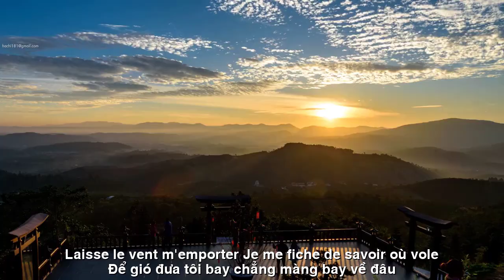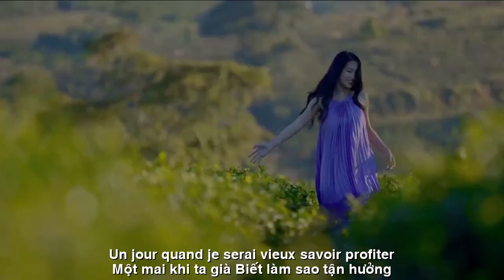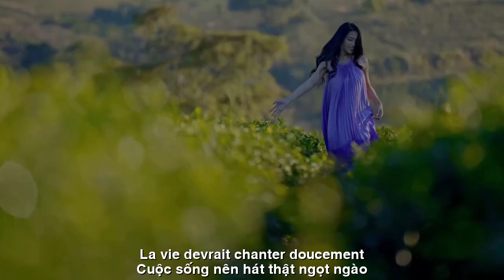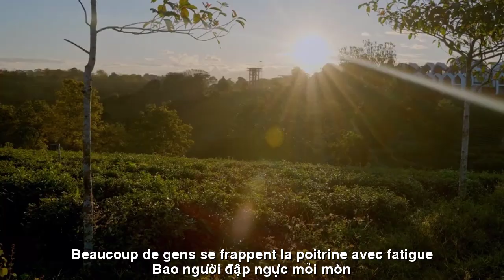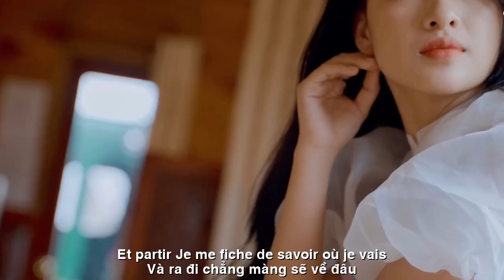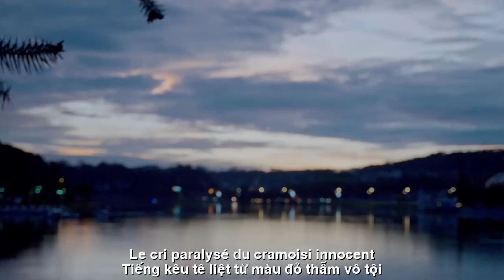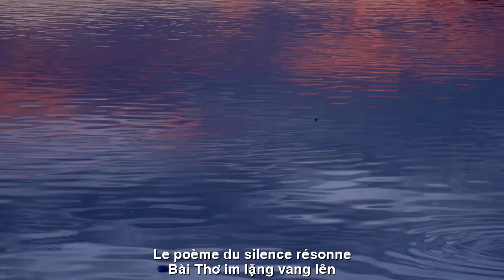[FULL HD]TÔI MUỐN ||JE VEUX ||CA SỸ ZA HUY ET HOÀNG HOA-THIÊN DI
TÁC PHẨM:TÔI MUỐN
JE VEUX
THƠ:THIÊN DI
SÁNG TÁC:NS QUANG DAU
TRÌNH BÀY:CA SỸ ZA HUY ET HOÀNG HOA
TÔI MUỐN
tôi sẽ đến một ga tàu
và ra đi
chẳng màng sẽ về đâu
tôi sẽ leo lên một ngọn núi
cao thật cao
để gió đưa tôi bay
chẳng màng bay về đâu
một mai khi ta già
biết làm sao tận hưởng
tôi muốn viết bài hát cho trái tim
ôi ngập đầy ước mơ phiêu lãng
tôi đón những ngày nắng
lang thang với đêm sương
không đợi không chờ
lòng cũng chẳng nhớ nhung
dòng sông xuôi chảy không  ngừng
bến bờ luôn luôn thay đổi
nhưng nước chưa từng thay đổi
bao nhiêu  yêu hận đời này
nhưng chân trời luôn rộng mở
cuộc sống nên hát thật ngọt ngào
như cỏ cây hát cùng gió
như hương thơm hồn nhiên
nhưng thế giới đâu bình yên
tiếng kêu tê liệt từ màu đỏ thẫm vô tội.
bao người đập ngực mỏi mòn
những khúc ca trầm buồn đưa tiễn
ôi bài ca cuộc đời giờ đã bị lãng quên
bài thơ im lặng vang lên …
JE VEUX
je vais dans une gare
et partir
Je me fiche de savoir où je vais
je vais gravir une montagne
vraiment haut
Laisse le vent m'emporter
je me fiche de savoir où voler
un jour quand je serai vieux
savoir profiter
Je veux écrire des chansons pour le cœur
Oh, rempli de rêves d'aventure
J'apprécie les jours ensoleillés
errant dans la nuit brumeuse
n'attends pas, n'attends pas
Mon cœur ne me manque pas non plus
La rivière coule continuellement
Le rivage change toujours
Mais l'eau n'a jamais changé
Combien d'amour et de haine dans cette vie ?
Mais l'horizon est toujours ouvert
La vie devrait chanter doucement
comme l'herbe et les arbres chantant avec le vent
comme un parfum naturel
Mais le monde n'est pas paisible
le cri paralysé du cramoisi innocent.
Beaucoup de gens se frappent la poitrine avec fatigue
tristes chansons d'adieu
oh la chanson de la vie est maintenant oubliée
le poème du silence résonne...
Đường liên kết của video